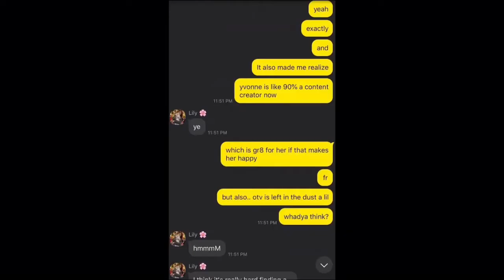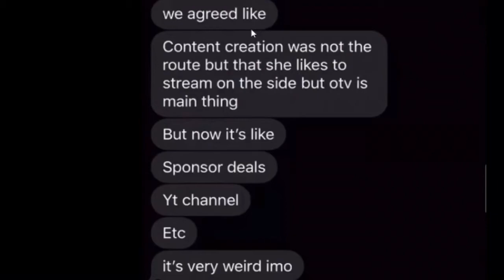Curb Your Lies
Poopy Macaroni was basically saying that Fed was the one shit talking Yvonne when in reality it was Papi Menopause. Queen of Mean lied on stream about saying Fed was trying to get Yvonne fired when in reality it was Pokémon again.